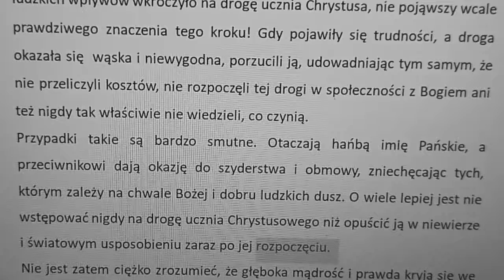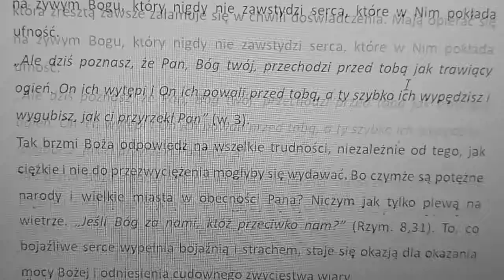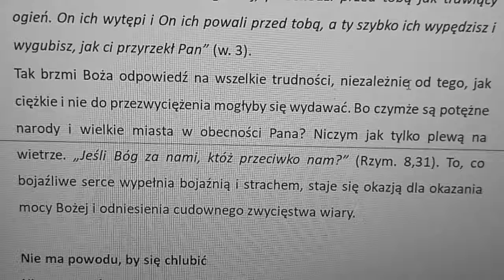Komentarz do Piątej księgi Mojżeszowej rozdział 9B (autor komentarza: Charles Henry Mackintosh)